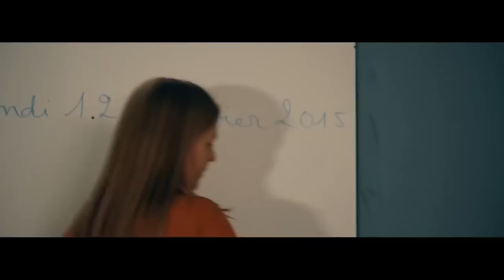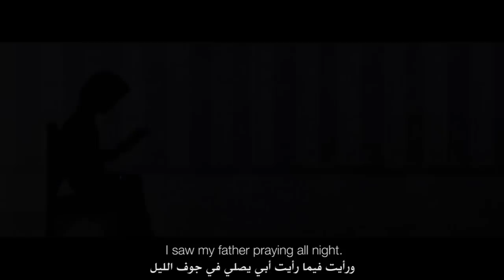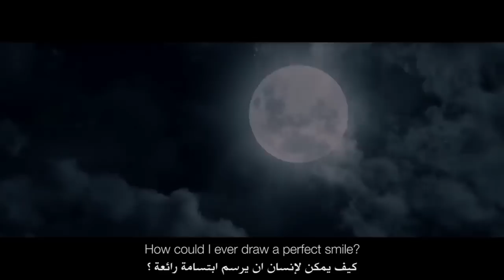12090302 907073006049831 381526467 n